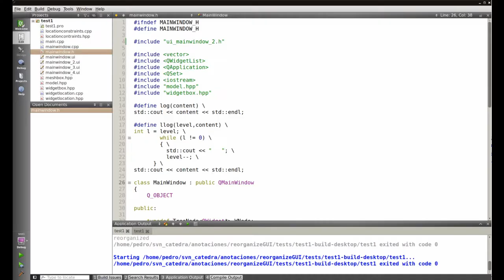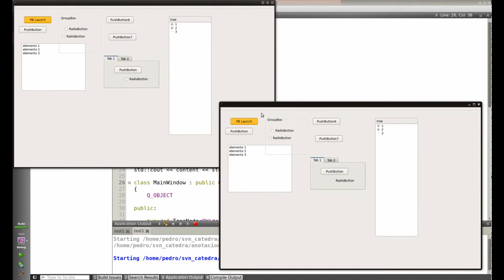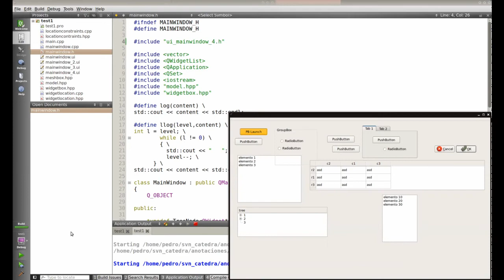GUI Automatic Arrangement - Automatic Layout - QAutomaticLayout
The automatic layout for GUI elements is the research we are addressing now.
It is a process in which the widgets composing a GUI are automatically arranged depending on the relationships between them, and on the features of the container dialog. Initial widgets' layout (if exist) is broken, and a new QAutomaticLayout is added in order to arrange all the elements in a container/dialog/window. The arrangement process is level-based (a container widget represents a new level).

You can find further information about this project and other related ones in the Cátedra SAES

We would like to improve the prototype and, as the rest of our work, release it as an open-source contribution.